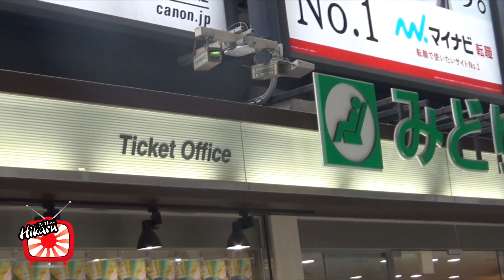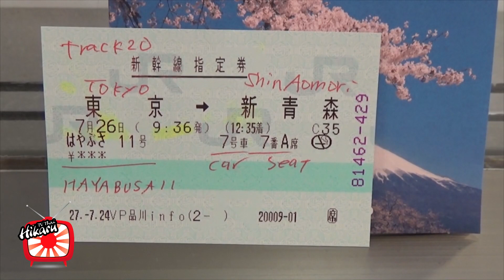ความรู้ การเดินทาง * การนำ JR Pass ไปจองตั๋วรถไฟทั้งด่วนและชินคันเซน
สามารถจองได้ที่ Ticket Office ตามสถานี JR ใหญ่ๆ ทั่วประเทศญี่ปุ่น